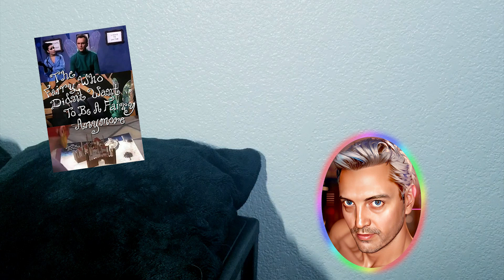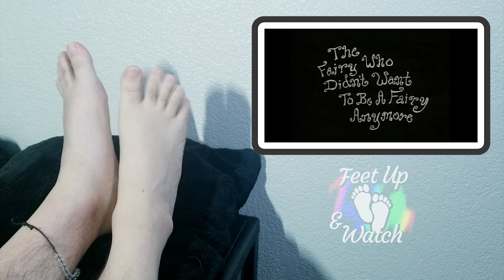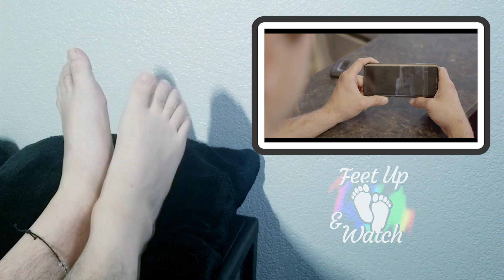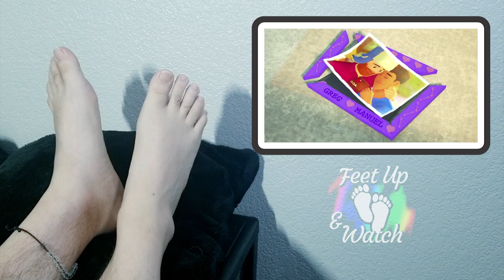Four short films including Pixar's "Out" (2020) - Movie Reaction Video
Put your Feet Up & Watch this collection of short films, including "The Fairy Who Didn't Want To Be  A Fairy Anymore," "Dominant Chord," Pixar's "Out" and "Billy's Dad Is A Fudge-Packer!", with me!

This is a Movie Reaction Video for four short films, including:
"The Fairy Who Didn't Want To Be  A Fairy Anymore" (1993), directed by Laurie Lynd, written by Daniel MacIvor, and starring Daniel MacIvor, Micah Barnes, Holly Cole, Michael Kennard, John Turner.
"Dominant Chord" (2019), directed by Jeremy Leroux, written by Jeremy Leroux, and starring Clayton James, Sean Poague, Caitlin Stryker.
"Out" (2020), directed by Steven Clay Hunter, written by Steven Clay Hunter, and starring Kyle McDaniel, Caleb Cabrera, Bernadette Sullivan.
"Billy's Dad Is A Fudge-Packer!" (2004), directed by Jamie Donahue, written by Jamie Donahue, and starring Robert Gant, Cady Huffman, Alex Borstein, Spencer Daniels, Gina Rodgers, D.C. Douglas.

Chapters
00:00 Intro
00:29 The Fairy Who Didn't Want To Be  A Fairy Anymore
08:43 Dominant Chord
13:01 Out
17:39 Billy's Dad Is A Fudge-Packer!
21:09 Outro